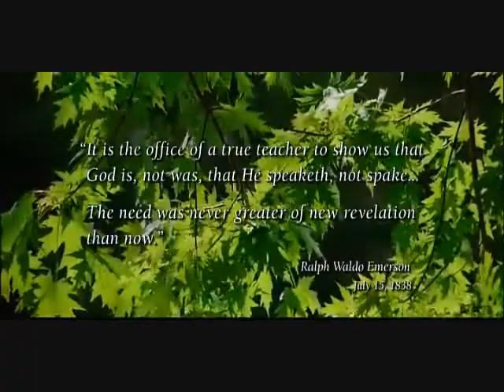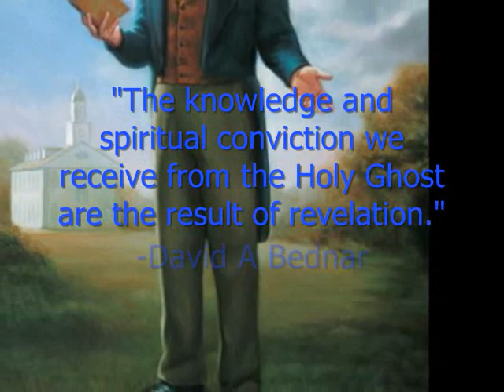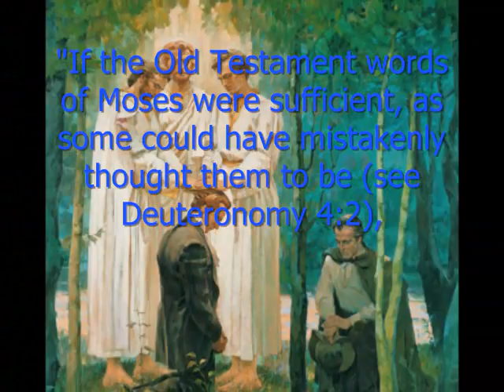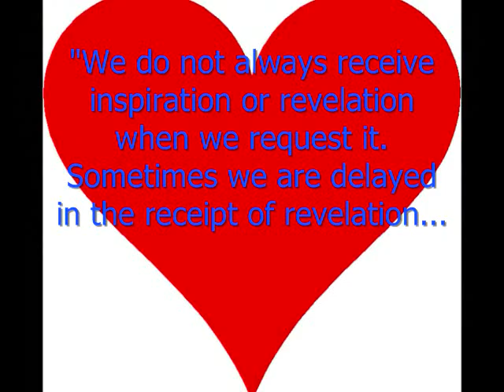Revelation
"Men have come to speak of revelation as long ago given and done, as if God were dead. It is the office of a true teacher to show us that God is, not was, that he speaketh, not spake. The need was never greater of new revelation than now." -Ralph Waldo Emerson (July 15, 1838)